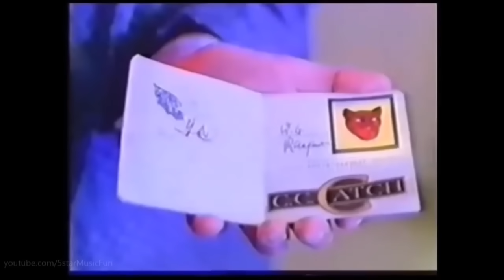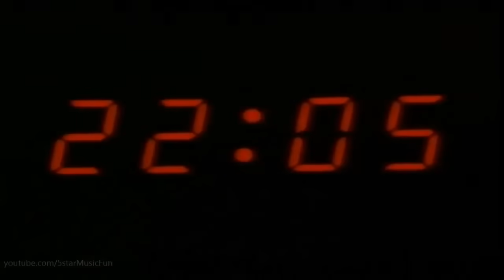Си Си Кетч все старые клипы смотреть CC Catch all videos